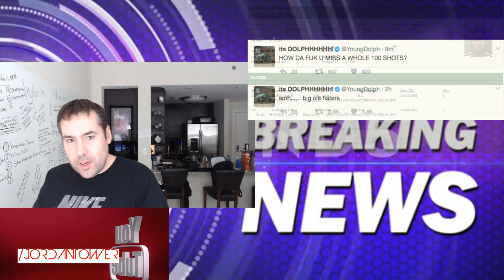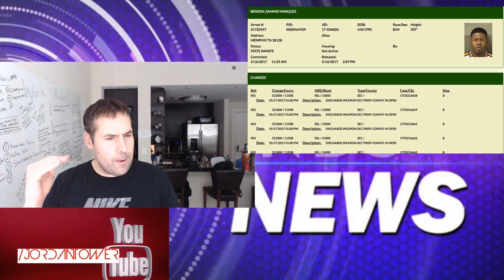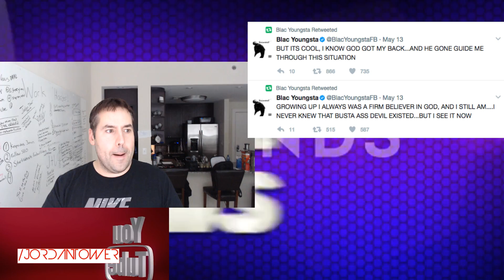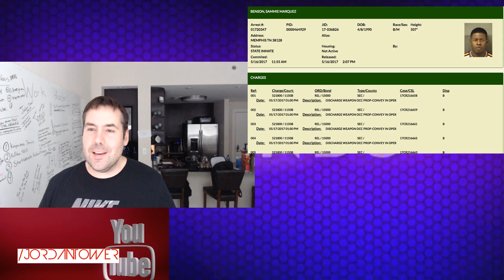Blac Youngsta "Im Innocent Someone is Snitching" Details... Young Dolph Continues to Troll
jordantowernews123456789